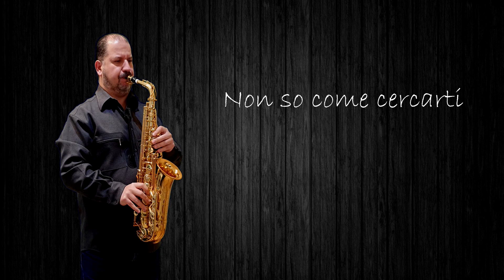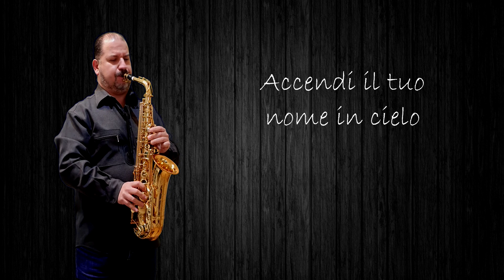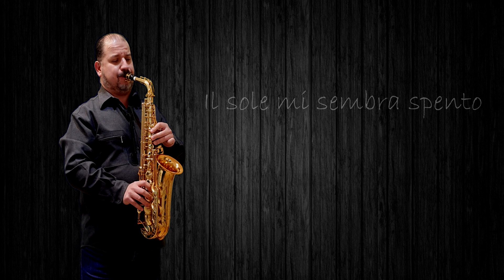Adagio - Lara Fabian sax cover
inciso nel 1999 dalla cantante italo-belga Lara Fabian. E' un adattamento dell'Adagio di Albinoni.
Buon Ascolto.